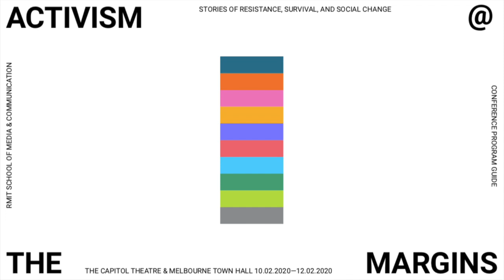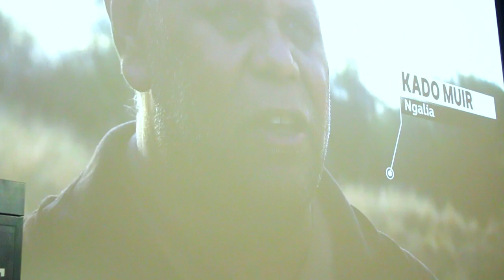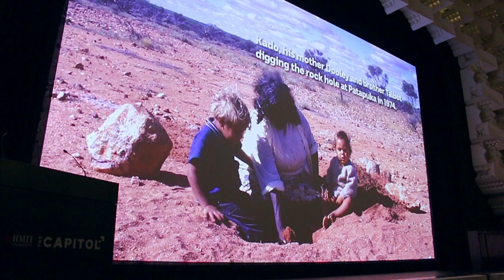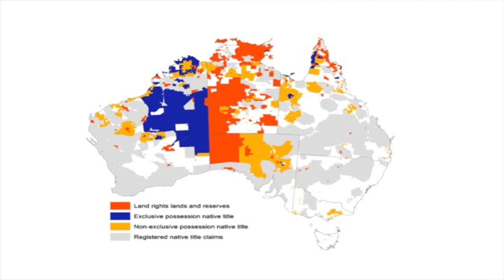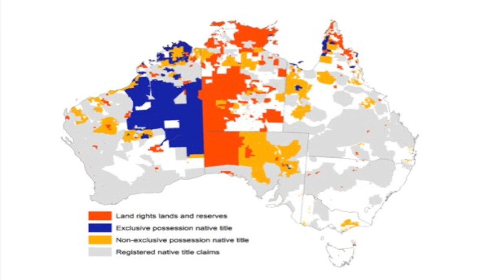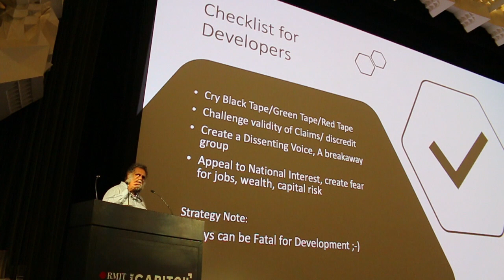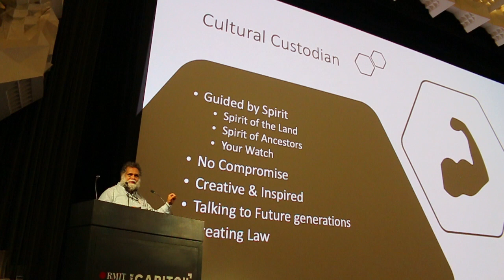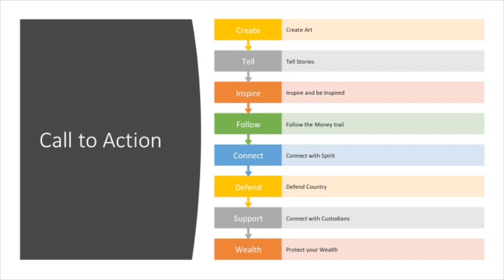Kado Muir "Defending Desert Country in Western Australia"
Anthropologist, archaeologist, linguist and cultural leader Kado Muir, speaking at RMIT's Activism at the Margins conference on Tuesday 11 February 2020, at Capitol Theatre, Melbourne.

Kado Muir is Tjarurru skin, Ngalia man from the desert and goldfields region of Western Australia. He grew up living in the bush with his parents on traditional territories, where his mother and grandparents lived as Putjiman, learning and understanding the ways of his nyalpa pini (Old People) and the central role of country and spirit. Kado ended up at university and graduated as an anthropologist and archaeologist.

As one of the few remaining speakers of Ngalia language he has also gained skills in linguistics to document, record and promote his language. Over the past 30 years Kado has devoted his skills and experience in service to his Elders as a support for cultural, environmental and land activism. This has included fighting for heritage sites, like the Yakabindie Dispute which stopped mining for over 30 years (until the advent of native title allowed mining and pro-mining community leaders allow for the mine to proceed through an Indigenous Land Use Agreement), the Windarling Dispute and the successful protection of the Helena Aurora Range.

Kado also set up and lead the Walkatjurra Walkabout for 7 years, walking against uranium mining at Yeelirrie. Today with cultural and leadership responsibilities Kado is working to secure and support the future generations of his community through cultural leadership. He is particularly keen to secure inherent wealth of Aboriginal peoples to address economic disadvantage and marginalisation. Kado shares his cultural knowledge, language and insights through a regular podcast, My Culture Story.